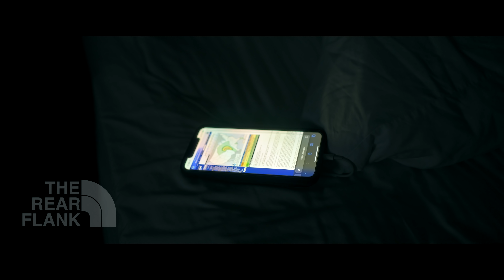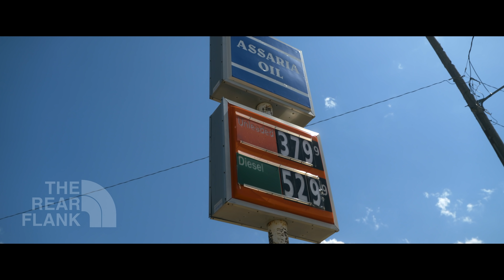KANSAS TORNADO OUTBREAK, April 29, 2022 - The Rear Flank™ Ep 7: "There's No Place Like Home"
"The Rear Flank™" short film series, Episode 7. This film covers April 29, 2022 in south central Kansas. Shane Ornelas (Twitter: @HPChasing) and I left Fargo, ND 4/28/2022 , and targeted between Salina and Wichita Kansas for a high-end tornado threat resulting in 22 confirmed tornadoes, one of which impacted Andover, KS. The small tornado we intercepted lifted before the main mesocyclone and wall cloud came right over us (don't try this). Many, many funnel clouds, lots of cloud to ground lightning.

Tragically, 3 storm chasers and undergrads at Oklahoma University's Meteorology program were killed in an accident involving a semi while returning home from the chase.

0:00 - Intro
1:25 - Awakening in Sioux City, IA
2:13 - Discussing Target Area
3:43 - Welcome Back To Kansas
5:03 - Showtime
5:54 - "Gustnadoes"
6:04 - New Mesocyclone to the Southwest - Tornado Warning
9:04 - Tornado Touchdown South of Enterprise, KS
9:47 - 1 inch hail
10:38 - Wall Cloud Moves Directly Over Us
11:13 - A Cinnabon in the Sky
12:30 - Wall Cloud and Funnels Continue, CG Lightning
14:08 - Large Cone Funnel
15:35 - Road Blocked by Inconsiderate Motorists Hiding Underneath an Overpass
16:06 - Conclusion and Dedication for Nic, Gavin, and Drake. Rest In Peace.